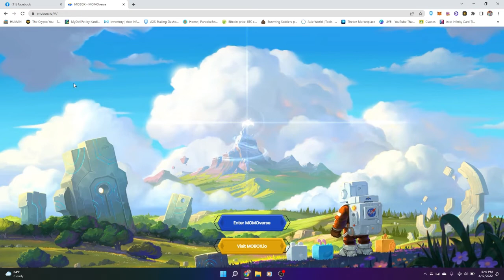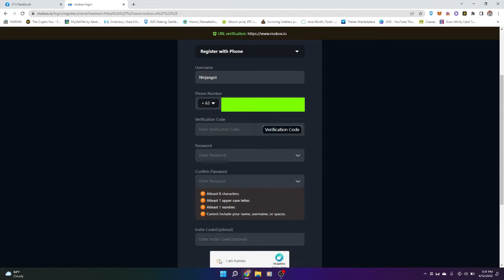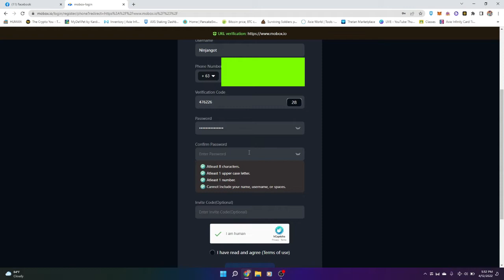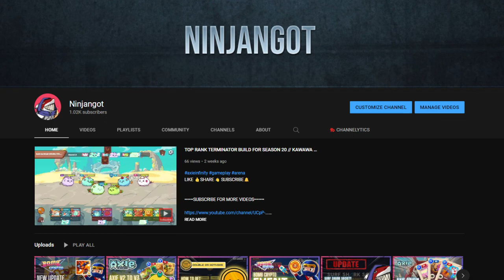MOBOX MOMOVERSE PLAY TO EARN // HOW TO REGISTER // FULL REVIEW ( TAGALOG )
mobox,
mobox games,
mobox play to earn,